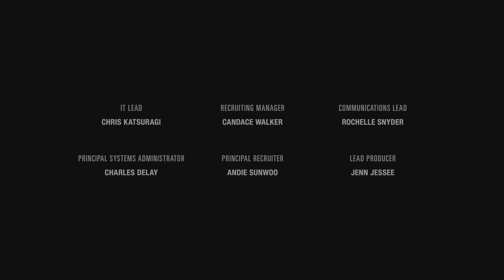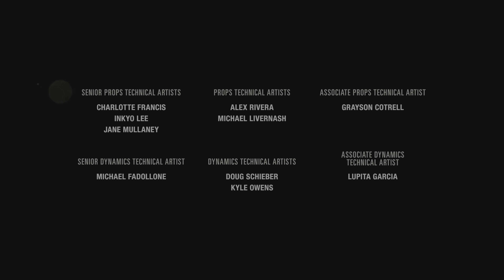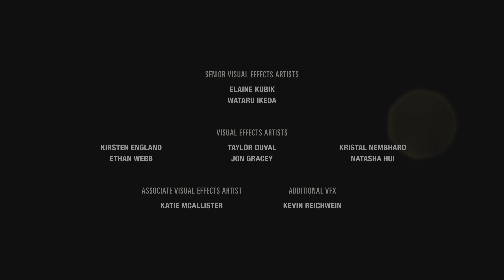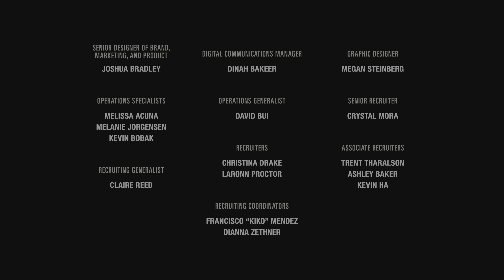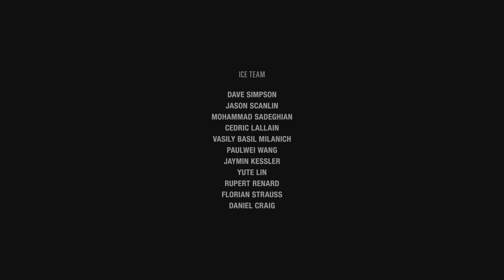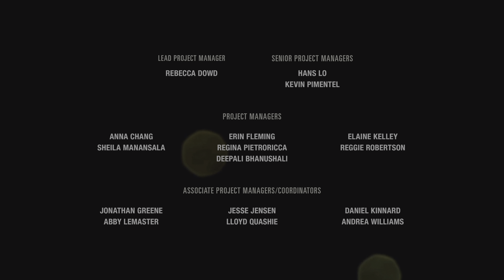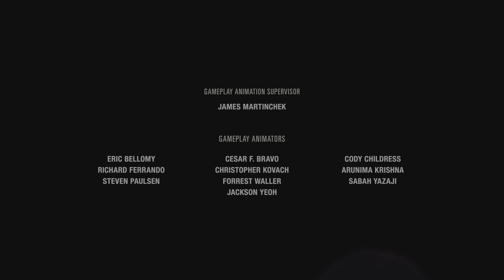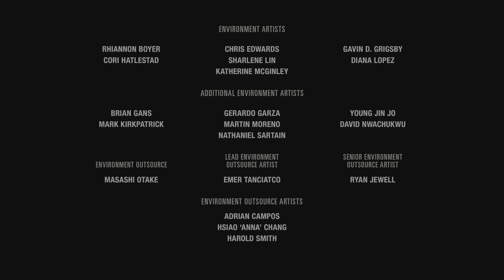THE LAST OF US PART 1 (PS5) | WALKTHROUGH GAMEPLAY - ENDING | PART 34 | PlayStation 5 (PS5)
Hi Guy's,
Hope you guys enjoyed my gameplay of THE LAST OF US PART 1 (PS5) WALKTHROUGH GAMEPLAY ENDING PART 34 PlayStation 5 (PS5),